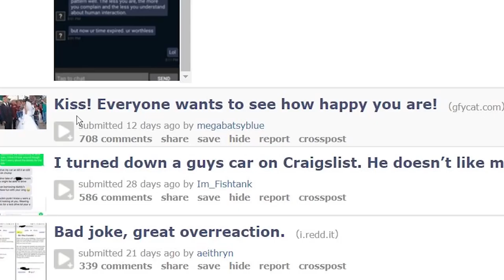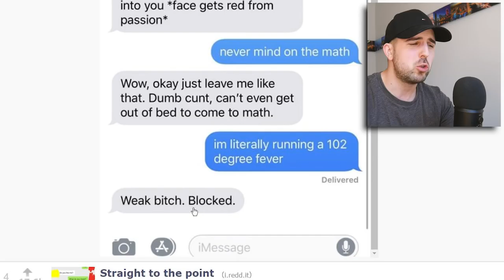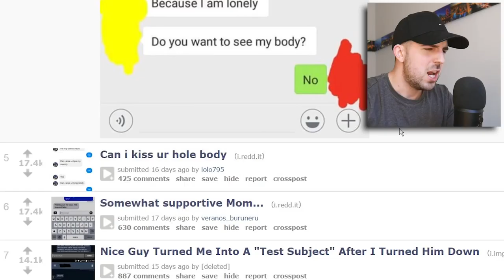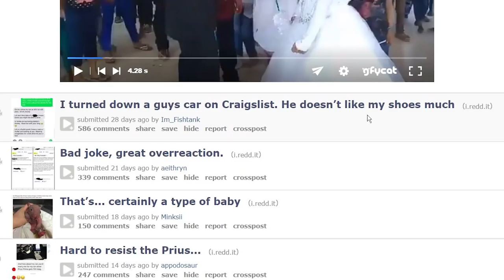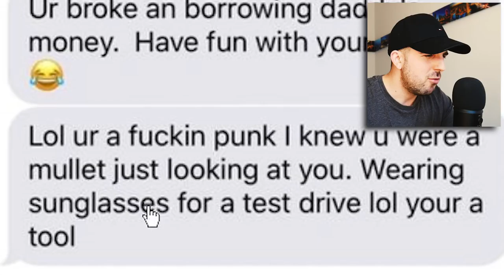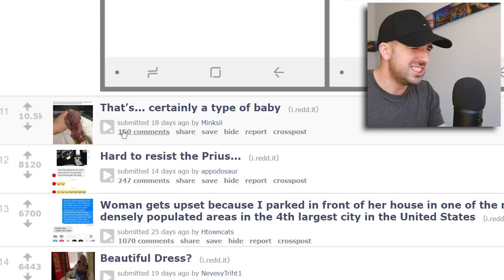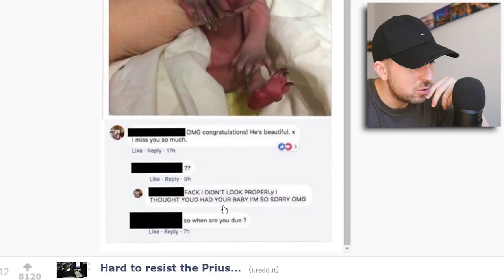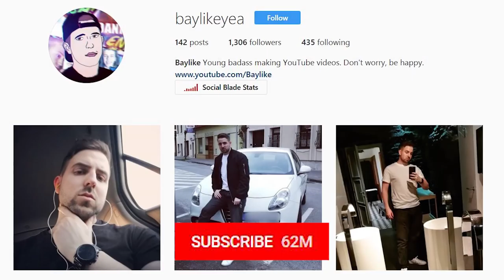wrestling woman doesn't want to hug a fat fan - r/CringePics Top Posts (RG #4)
The main goal of my videos is to entertain the audience. Please guys have in mind that I am always only joking and the majority of my content contains a huge amount of satire. Baylike is a satirical character.